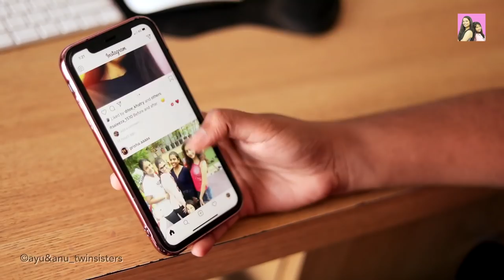ELDER SISTER VS YOUNGER SISTER l Choti Behen Vs Badi Behen l Funny Stories l Ayu And Anu Twin Sister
Choti aur badi behen ka pyar aur takraar dekhne ke liye ye pura video jarur dekhna , bahut funny story hain